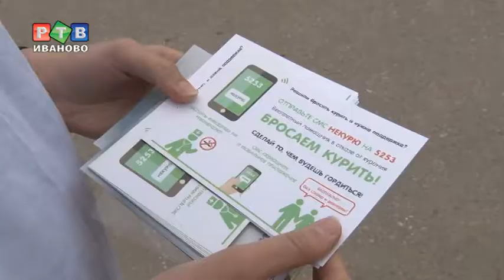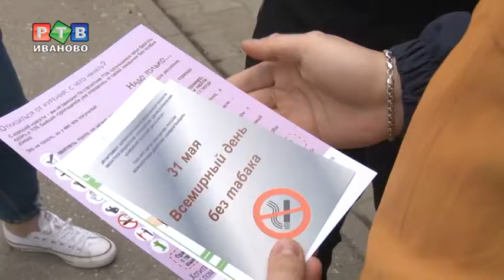Аскорбин на никотин